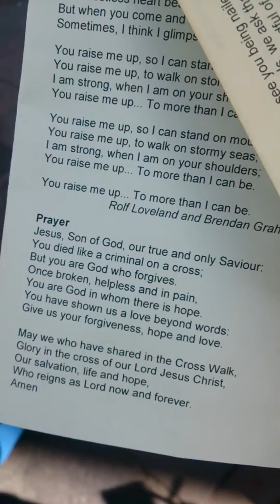2014 April 18 Cross Walk at Bath Abbey (Part 2)